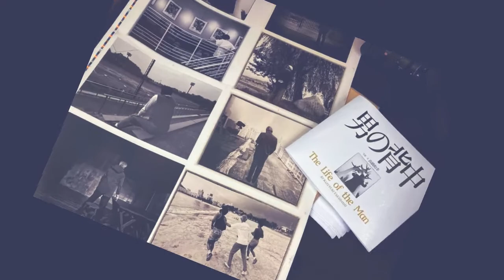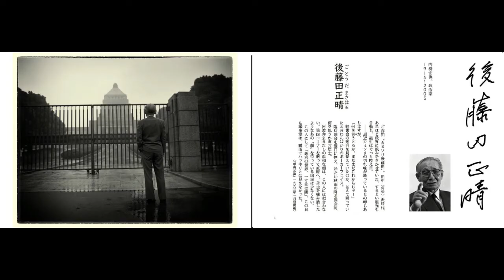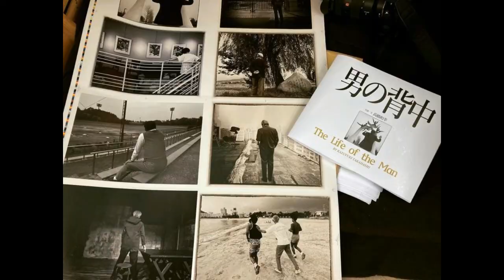動画第二弾！ 高橋和幸写真集『男の背中』（２０２１年６月10日刊行決定）予約受付中！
悠人書院が世に送り出す第１弾、高橋和幸写真集『男の背中』2021年６月10日刊行決定しました。予約受付中です（オンライン販売限定）
以下のメールに「氏名、住所、電話番号、メールアドレス　ご希望の書籍名と冊数」を明記してお送り下さい。支払い方法を返信いたします。

発売記念でお申し込み先着30名様に、写真集で使用しなかったアナザーカットを２枚、プレゼントいたします。

題名：男の背中
著者：高橋和幸（写真・文）
仕様：Ａ４横版　９６ページ　上製
附録：田中泯特別インタビュー「表現する身体　被写される身体」／横尾忠則カラー撮り下ろし「美術家の仕事場」／連載担当編集者が語る撮影裏話
ISBN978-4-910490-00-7 C0072 定価（税込）6600（本体6000）円　送料400円（１冊毎一律）